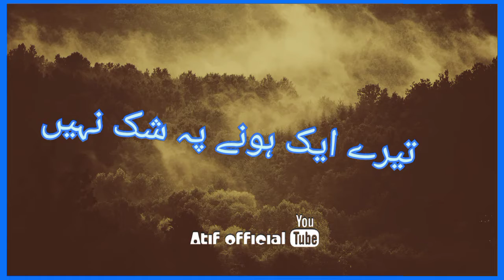اک سوچ عقل سے پھسل گئی || مجھے یاد تھی کہ بدل گئی || Atif official YT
very famous poem . ik soch aqal sy phisal gai.

For islamic status
Whatsapp status
Islamic videos
Informativ and motivational videos
History and educational